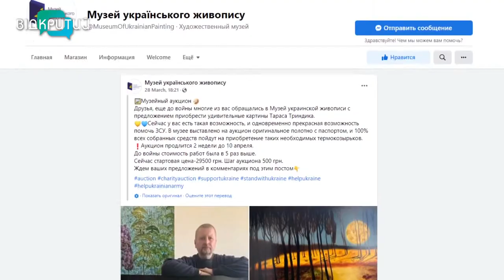Допоможи ЗСУ: у музеї українського живопису виставили на аукціон картину дніпровського художника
Придбай картину – допоможи ЗСУ. У музеї українського живопису виставили на аукціон картину дніпровського художника Тараса Триндика. Всі виручені кошти підуть на допомогу українським захисникам. Подробиці – далі в сюжеті.